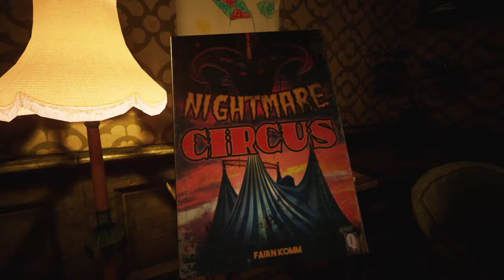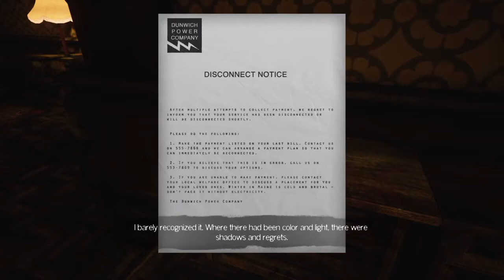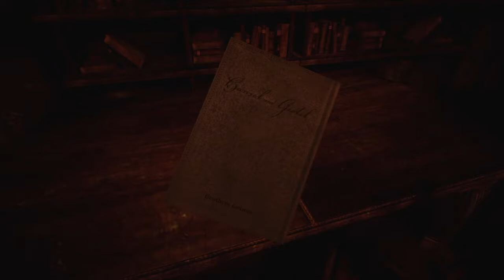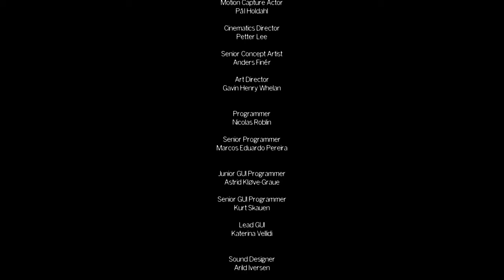VOLGENS MIJ DOEN WE IETS VERKEERD IN THE PARK - Halloween Horror Week 2019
JAJAJA het is bijna weer zover! Halloween staat weer voor de deur en dat laten wij niet zomaar aan ons voorbij gaan! In de week van 28 oktober tot en met 3 november komen wij ELKE DAG LEKKER GRIEZELEN MET VERSCHILLENDE GAMES. Ook zullen wij tijdens de Halloween horror week gaan livestreamen. Kom jij ons steunen in deze week als je durft!